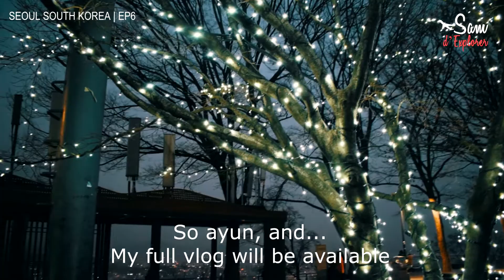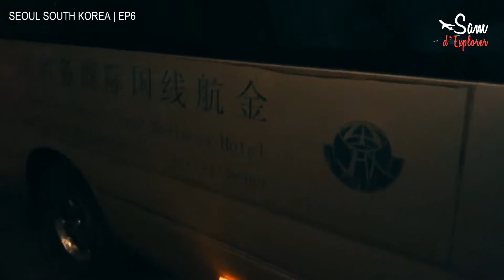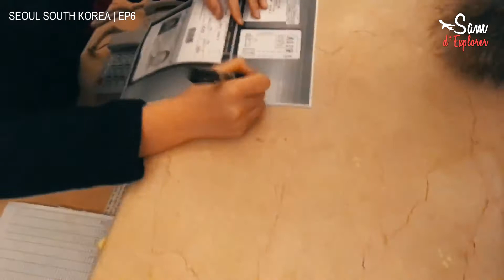SOUTH KOREA | EP6 | My Unexpected Entry To Beijing?!